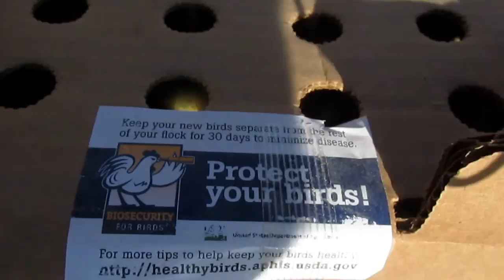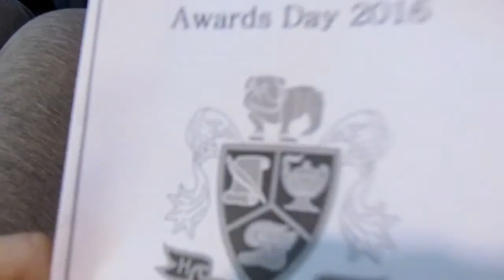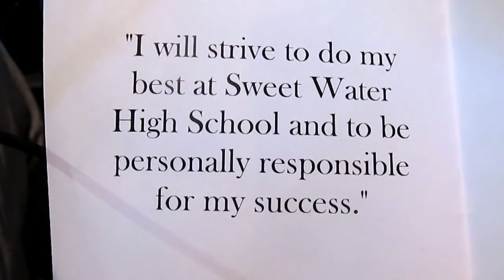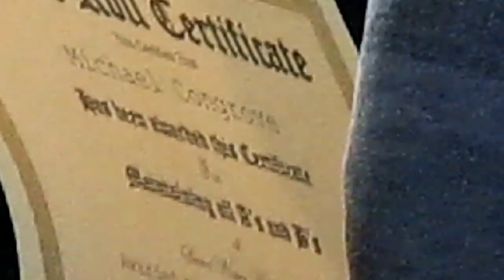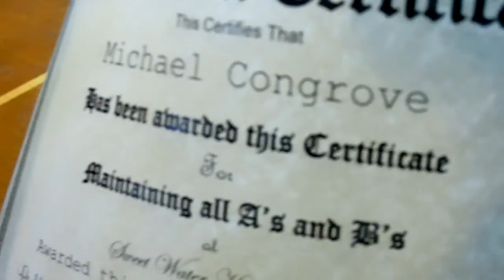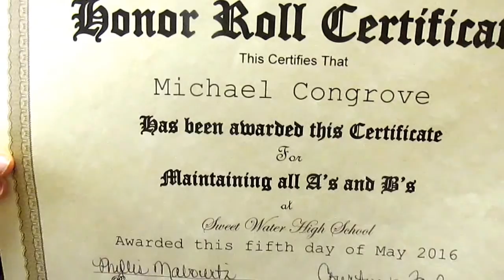HONORARY AWARDS WAR HERO'S DUCKS AND GEESE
just another day in paradise